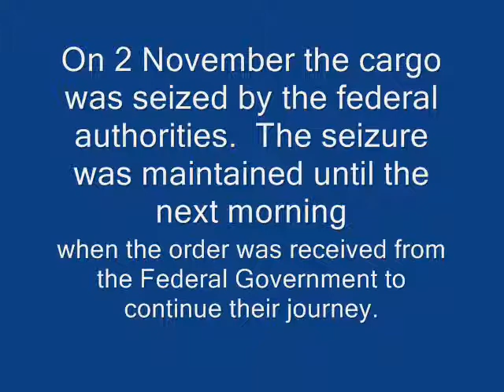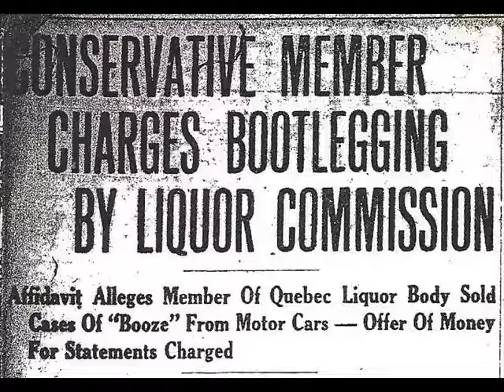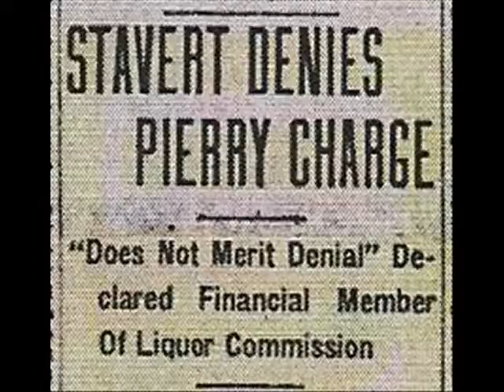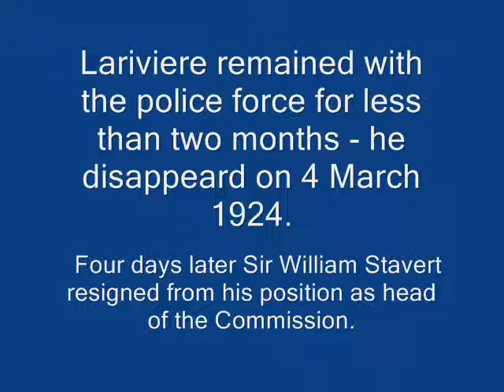Prohibition is a Failure - The Quebec Liquor Control Commission